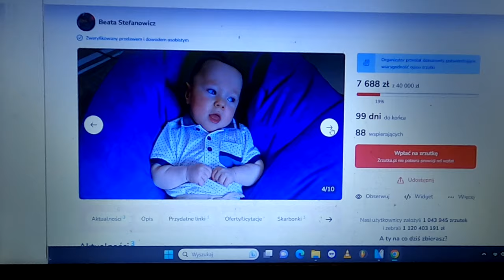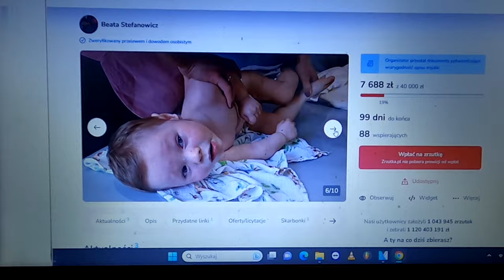Specjalne poszukiwania z wykrywaczem metali z prośbą o pomoc dla Antosia. Wigilia 2023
🔴 POMAGAMY ANTOSIOWI. Link do wpłaty pieniążków. Dziękujemy w imieniu rodziców za dobrowolne wpłaty. Dobro wraca!

🔴 Grupa na FB, gdzie prowadzone są licytacje dla Antosia.

🗣 Zapraszam do obejrzenia  filmu - specjalnego odcinku z poszukiwań z wykrywaczem metali, który ma na celu zbiórkę pieniązków dla chorego Antosia

Sklep stacjonarny z wykrywaczami metali:
Odkrywca Historii
ul.Piastowska 28
14-240 Susz
woj. Warmińsko-Mazurskie